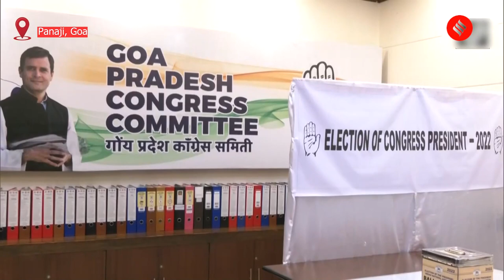“Want Rahul Gandhi To Stop Bharat Jodo Yatra”: Francisco Sardinha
Former Goa Chief Minister and Congress MP Francisco Sardinha on October 17 said that he wants Rahul Gandhi to stop the Bharat Jodo Yatra and go to Himachal Pradesh and Gujarat instead to ask for votes.